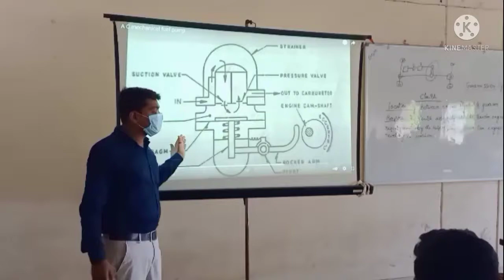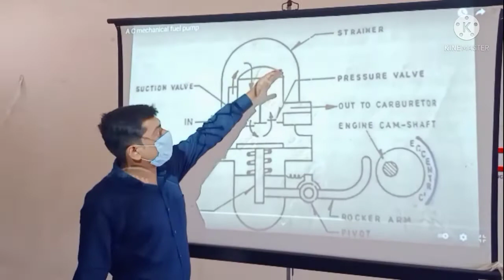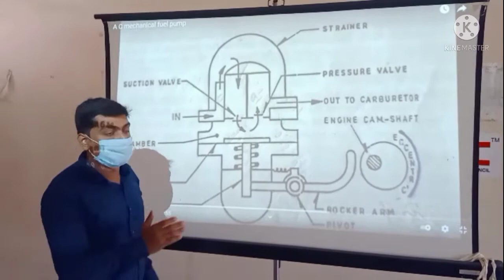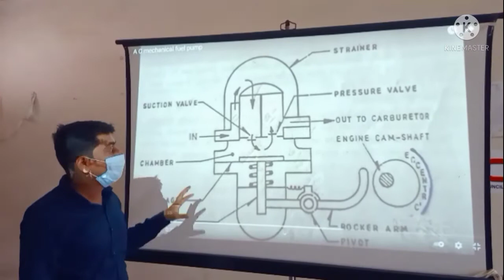How AC Mechanical Fuel Pump Works | मैकेनिकल फ्यूल पंप हिंदी में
About this video:- This video contains about AC Mechanical Fuel Pump, How AC Mechanical Fuel Pump Works or AC Mechanical Fuel Pump in Hindi.

Hope this video will be helpful for automobile engineering students.

Thanks.
YOU&ME with Subhash Banerjee.